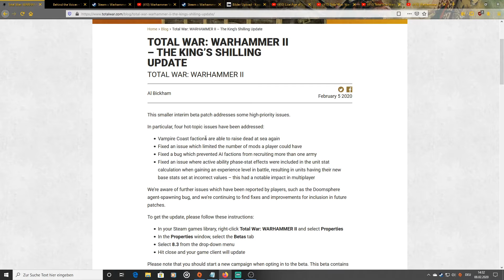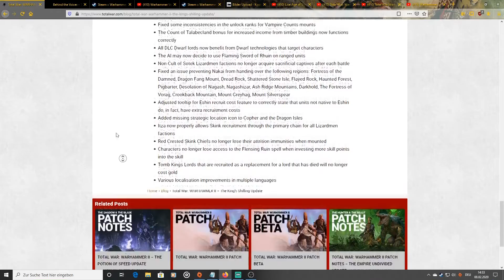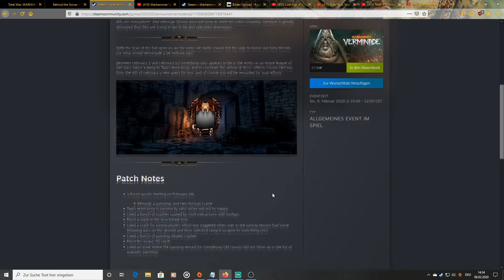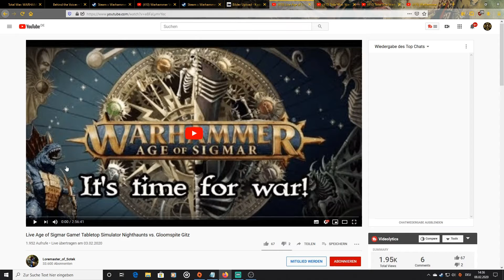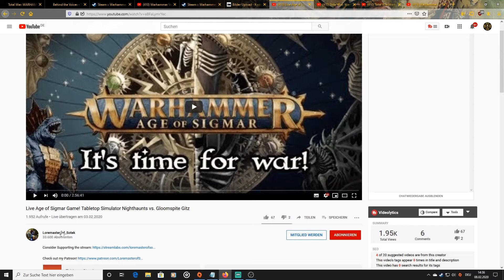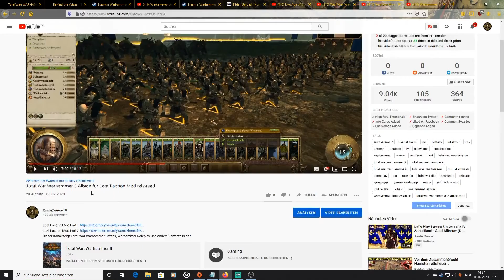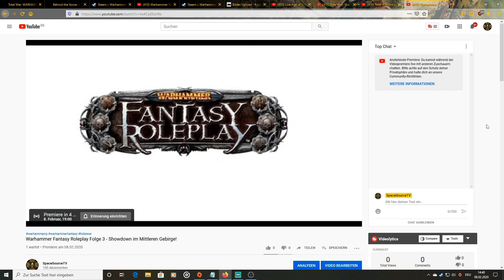Warhammer Fantasy Gaming News deutsch 42 - Beta Patch, Keela, Albion, Roleplay & mehr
Dieser Kanal zeigt Total War Warhammer Battles, Warhammer Roleplay und andere Formate in der Warhammer Fantasy Welt auf deutsch. Total War Warhammer 2 dient hier als Grundlage für tolle Formate wie Warhammer Battles wo Lore genau so gezeigt wird wie die Schlachten! Beides ist sehr wichtig und liegt mir sehr am Herzen es euch zu zeigen!

Lasst uns zeigen das es besseres gibt als die üblichen Standart Formate wie Lets Plays oder Warhammer Lore. Mit Warhammer kann man viel machen und dies werde ich ZEIGEN! Über Unterstützung würde ich mich freuen.

Besucht auch meine Warhammer RP Gruppe bei Steam und lest die Storys mit